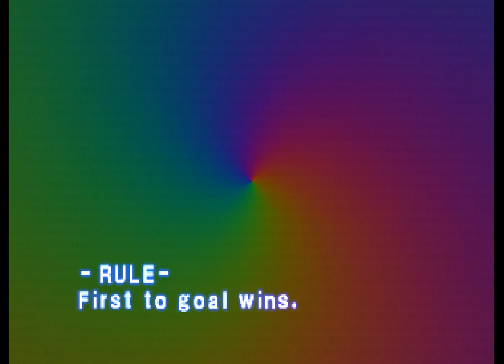Ape Escape - 11 - better forgotten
the game is losing no time making sure you get really comfortable with the hover rudders